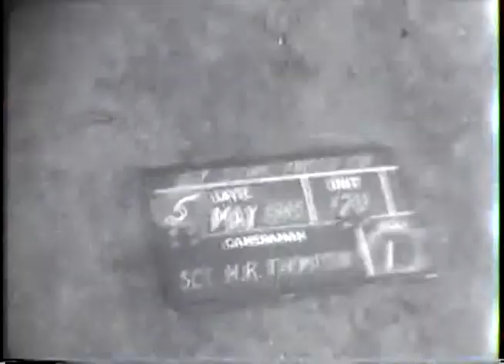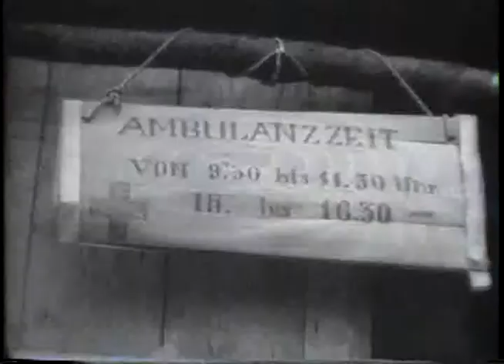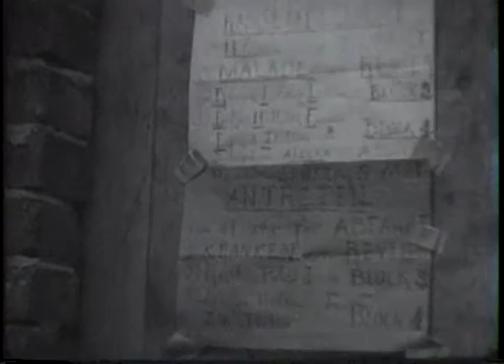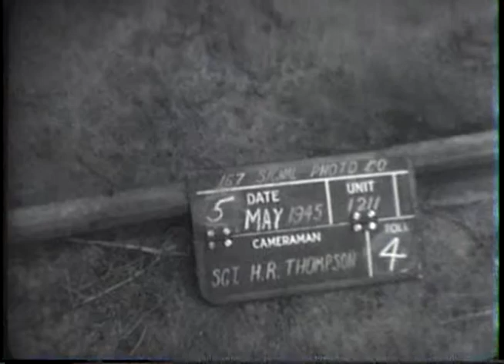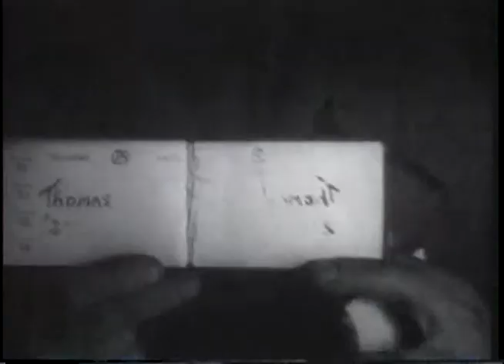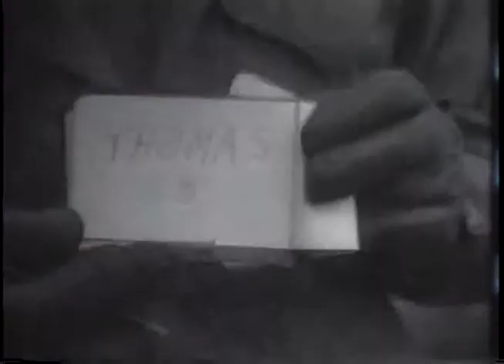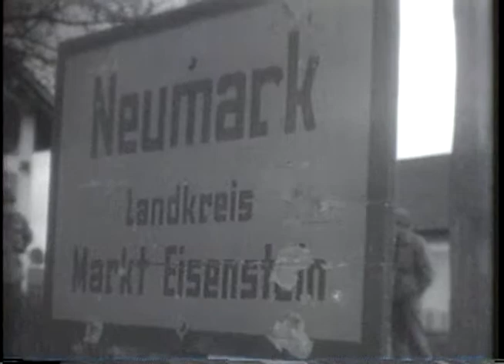Concentration Camp Film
National Archives public domain video